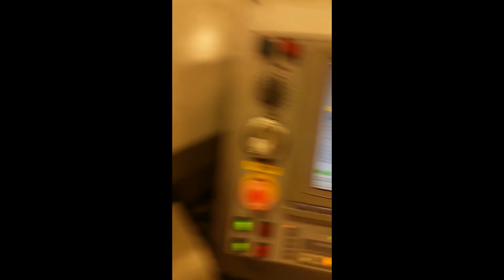Citizen C32VIII CNC Swiss Lathe - MC# 602645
It is the buyer’s responsibility to confirm all details and we encourage an inspection of the machine(s) and accessories prior to purchase.

Equipped With:
12' LNS Super Hydrobar
Parts Conveyor
Cool Blaster CB510 High Pressure Unit
Cool Blaster Mist Control 850
All Available Tools and Manuals

General Specifications:
     Control:                            Meldas Cincom
     Axes:                               8
                                         X1,Y1,Z1,X2,Z2,Z3
     Max. Machining Diameter:            1 1/4
     Max. Machining Length:              12/5" per chucking
     Max. Chuck diameter sub-spindle:    5.7"
     Main Spindle Index:                 Full C
     Sub Spindle Index:                  Full C
     # of tools:                         5 turning
                                         4 rotary
                                         U120B Live back working block
                                         4 live/4 fixed
     Main spindle speed:                 200-8,000 rpm
     Rotary tool spindle speed:          200-5,000 rpm
     Back spindle speed:                 200-7,000 rpm
     Main motor:                         3.7/7.5KW
     Tool spindle motor:                 1KW
     Back spindle motor:                 1.5/2.7KW